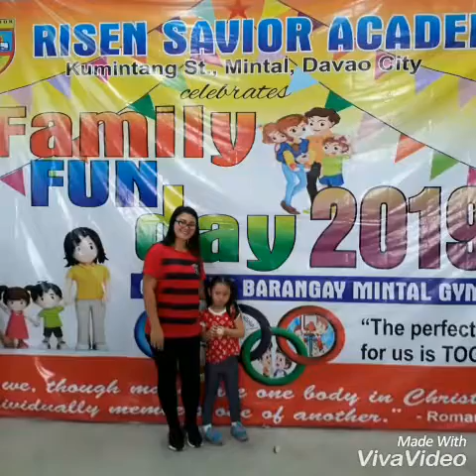When God made you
Mom and daughters love😘😍